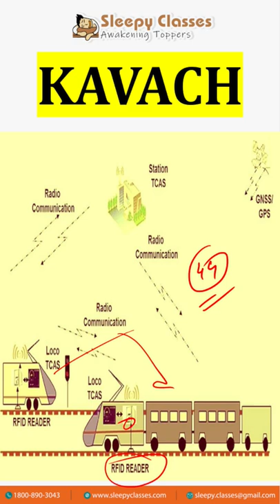Science Revisions for UPSC-Kavach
Recently, the Indian Railways tested 'Kavach'-Automatic Train Protection System by making two trains move towards each other at full speed.

The Kavach system was announced in the 2022 Union Budget as a part of the Atmanirbhar Bharat initiative. Around 2,000 km of rail network is planned to be brought under the indigenous system to enable safety and capacity augmentation in 2022-23.